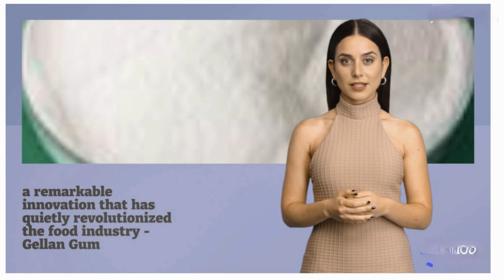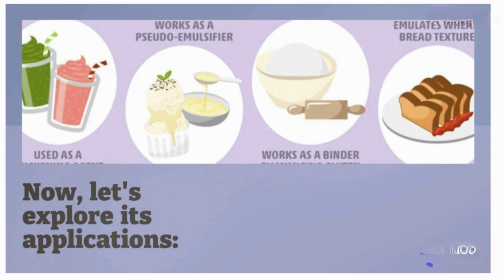Gellan Gum E418 benefits & applications